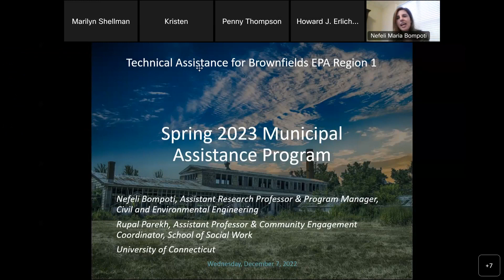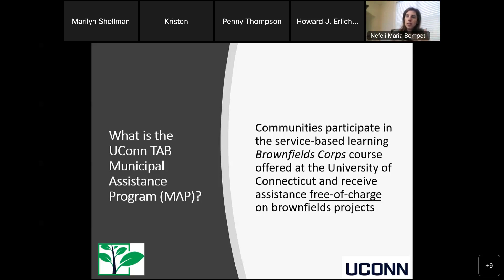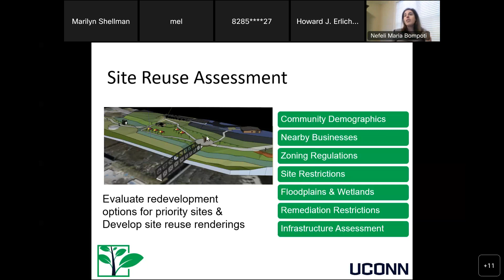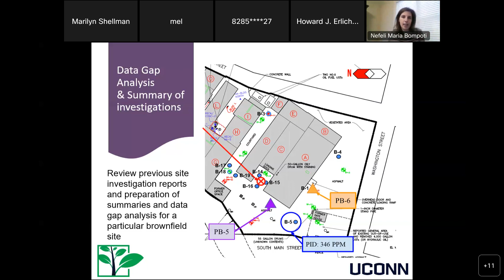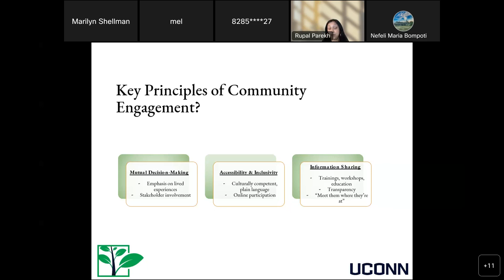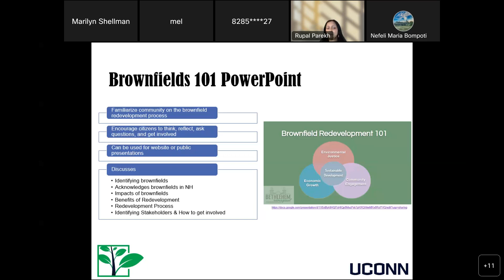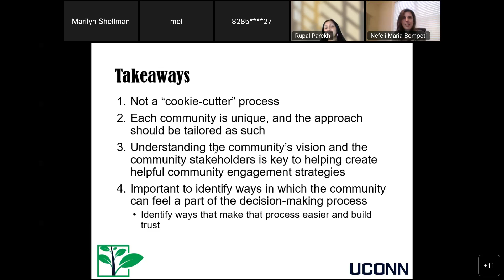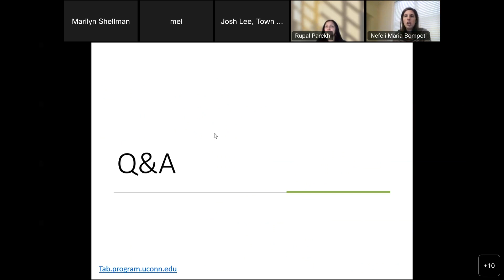Municipal Assistance Program (UConn TAB)